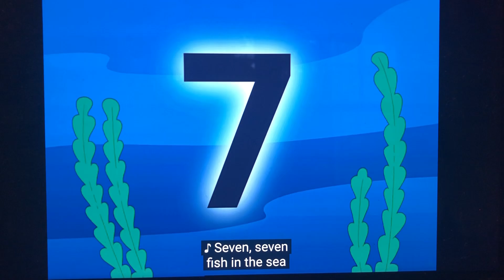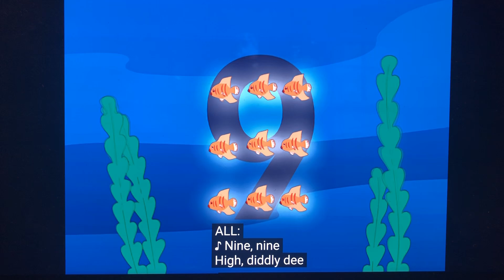Tell Me the number SING ALONG Leap Frog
Lyrics

Edison: One Two Three Four Five Six

Six Bubbles

Let’s Count how many crabs there are beside you

Careful Tad once these little guys grab hold, they are very strong

Four Crabs

You two just need a little nautical number sense

Tad: Number Sense

Edison: Yes Let Me explain or better yet Let Me show you

And a one and a two and a three

Tad: Uh Edison The fish

Lily: There’s nothing there

Edison: Ha Ha! You’re catching on already

There are no fish! Zero fishies

Can you tell me the number of fish today? Count them Matey, before they swim away.

I don’t spy a single fish in this place

Tell me the Number for an empty space.

ALL: Zero Zero! High Diddly Dee

Zero Zero fish in the sea

Edison: I spy a fish now all alone

Tell me the Number so he can go home

ALL: One One! High Diddly Dee

One One fish in the sea

Edison: Above and below from starboard and port

Tell me the Number of fish to report

ALL: Two Two! High Diddly Dee

Two Two fish in the sea

Edison: Above and below now one in between

Tell me the number of fish to be seen

ALL: Three Three! High Diddly Dee

Three Three fish in the sea

Edison: Avast me hearties fish forming a square

Tell me the number of fish that are there

ALL: Four Four High Diddly Dee

Four Four fish in the sea

Edison: Now in the center we add one more

Tell me the number above the ocean floor

ALL: Five Five High Diddly Dee

Five Five fish in the Sea

Edison: High low and Middle side by side

Tell me the number floating in the tide

ALL: Six Six High Diddly Dee

Six Six fish in the Sea

Edison: Now two stacks and one in the middle

Tell me the number and solve this riddle

ALL: Seven Seven High Diddly Dee

Seven Seven fish in the Sea

Edison: Four fish making squares on top and bottom

Tell me the number while we got em

ALL: Eight Eight High Diddly Dee

Eight Eight fish in the Sea

Edison: I spy a school of fish in three lines

What is the number of fish this time?

ALL: Nine Nine High Diddly Dee

Nine Nine Fish in the Sea

Edison: Can you tell me the number of fish today?

Count them matey!

ALL: Count them matey!

Edison: Count them matey before they swim away

ALL: Ha Ha Ha Ha!